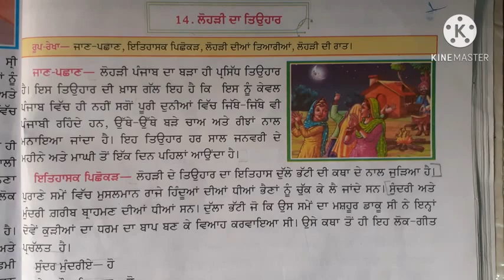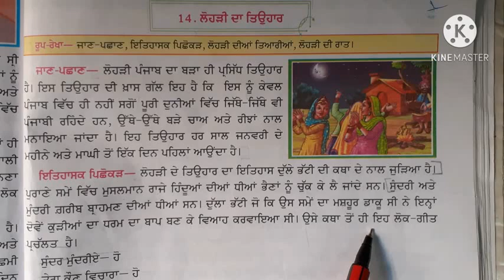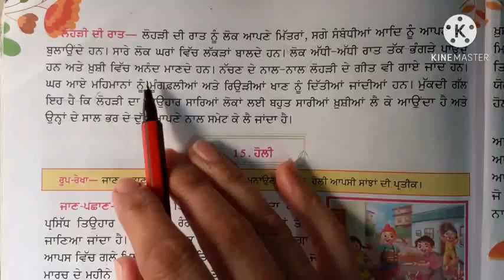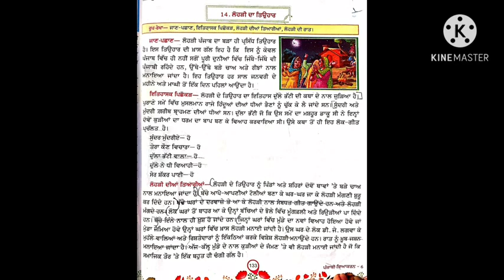ਲੇਖ:-ਲੋਹੜੀ ਦਾ ਤਿਉਹਾਰ